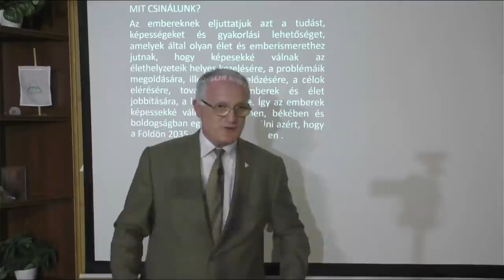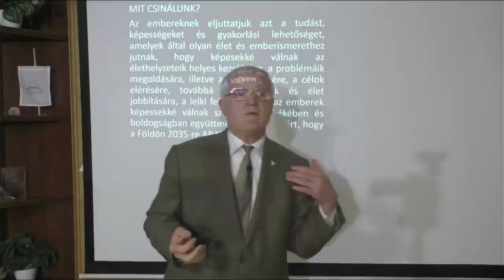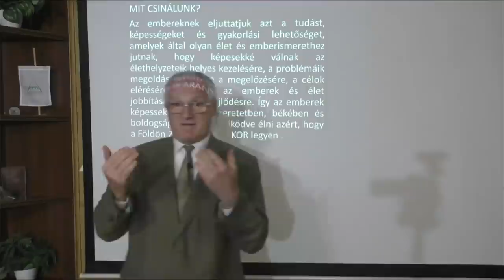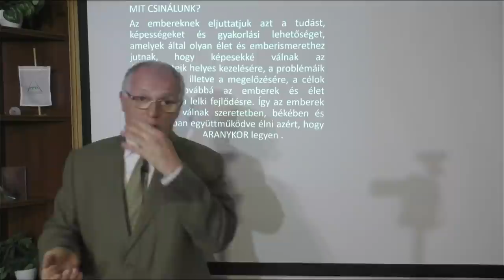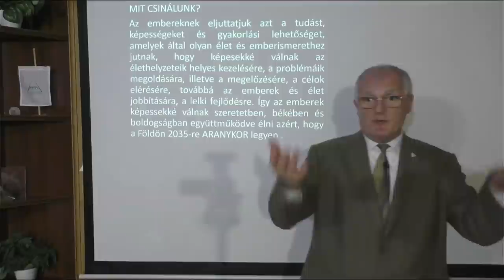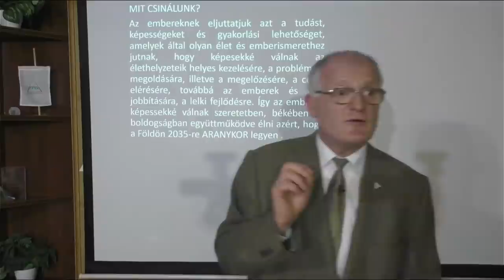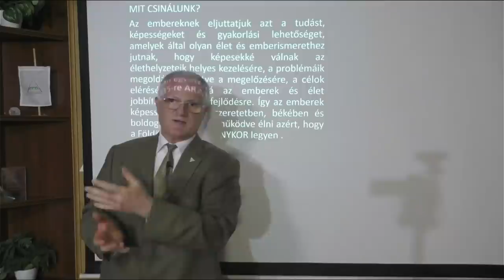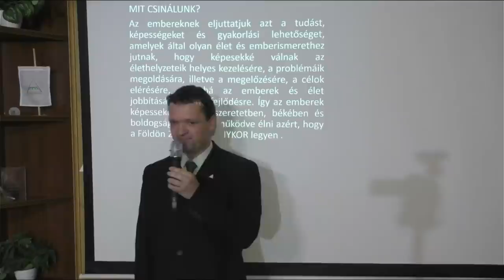2021 05 02 - A STRESSZ, A VEGYI ANYAG, AZ ELEKTROSZMOG KÁROS HATÁSAINAK MEGAKADÁLYOZÁSA - Szedlacsik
A STRESSZ, A VEGYI ANYAG, AZ ELEKTROSZMOG KÁROS HATÁSAINAK MEGAKADÁLYOZÁSA. Tudás és képességek a szabad, tudatos, boldog életért! Hozzáférhetsz a tudáshoz a következő linkre kattintva a weboldalunkon!